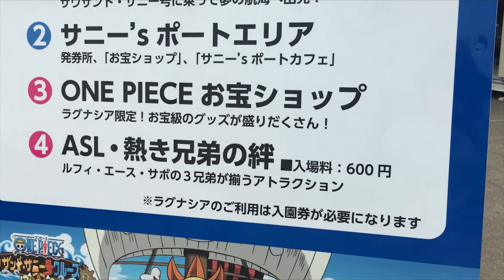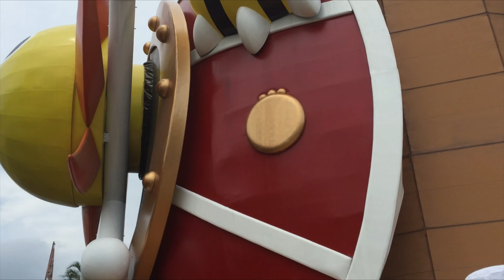Thousand Sunny from One Piece in Real Life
Laguna Ten Bosch
Gamagori , Japan